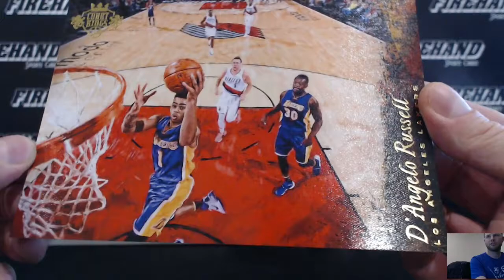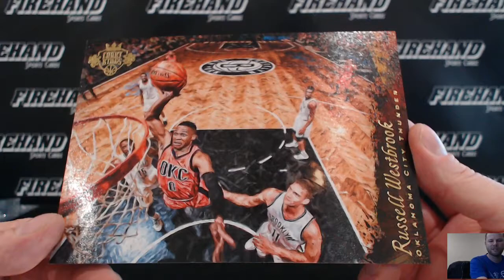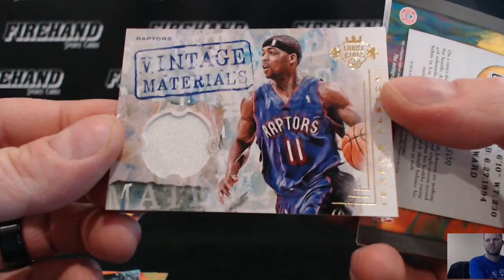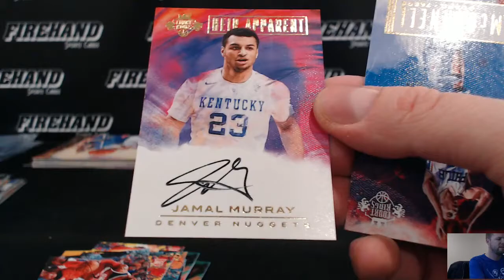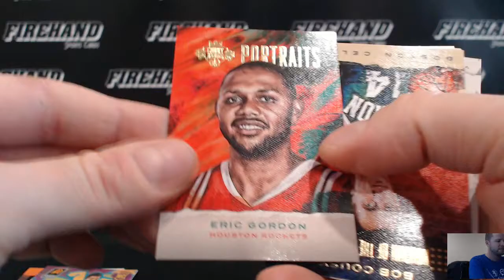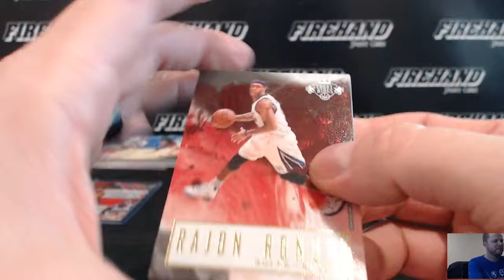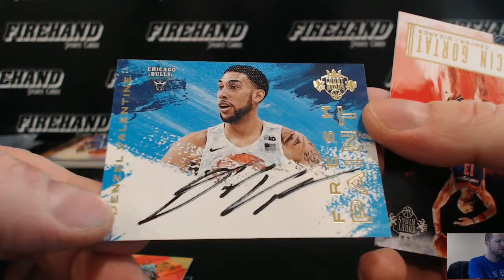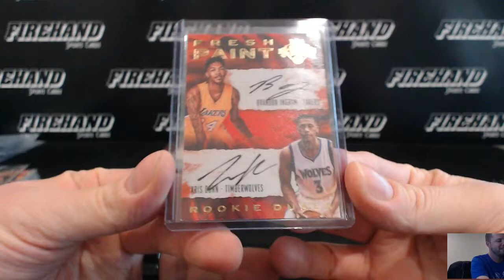Part 2 ~ 2016-17 Court Kings Basketball 16 Box Case Break PYT #2